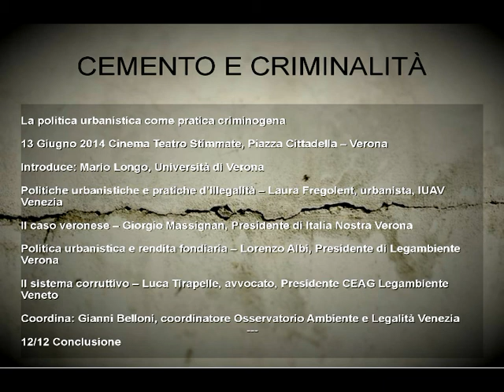CEMENTO E CRIMINALITÀ, Verona 13giu2014 - 12/12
12/12 Conclusione